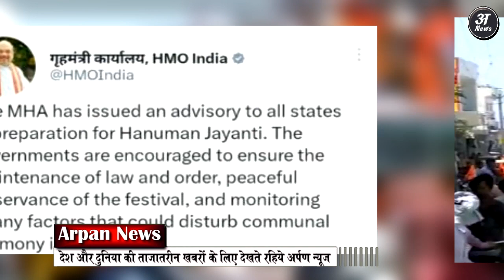Delhi के Uttam Nagar इलाके में VHP और Bajrang Dal ने निकली शोभा यात्रा Ramnavmi